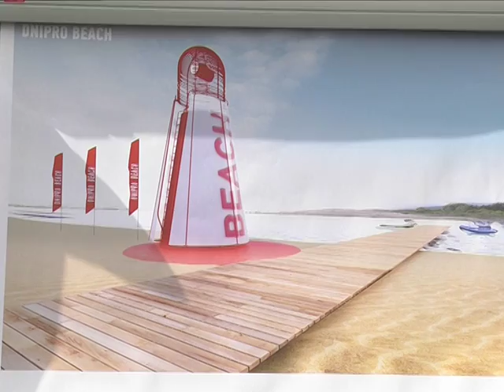Монастырский пляж удлинили и обновили, появятся стюарды